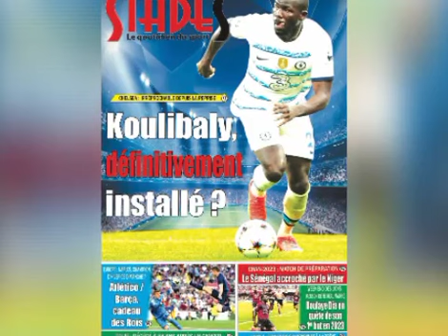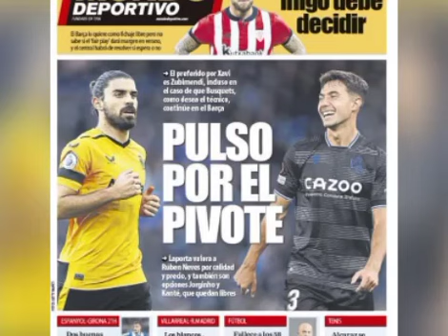😱L'Algérie prépare déjà le Sénégal! Regragui détrône Aliou Cissé! Belmadi prend de l'avance...